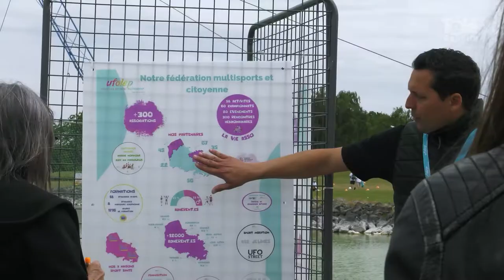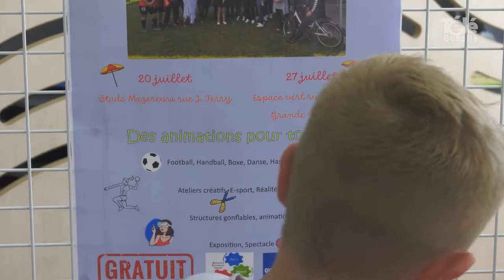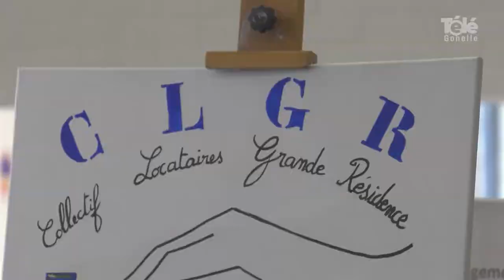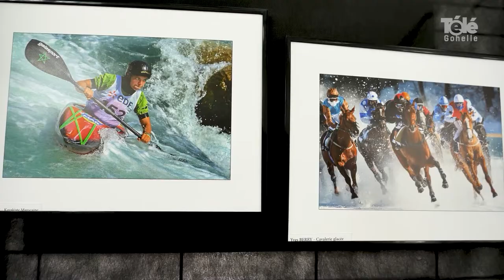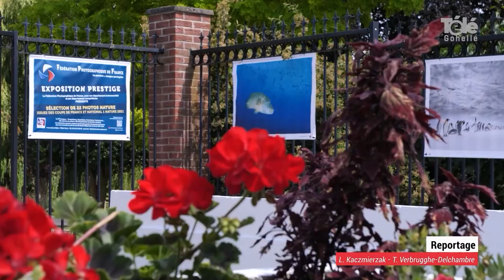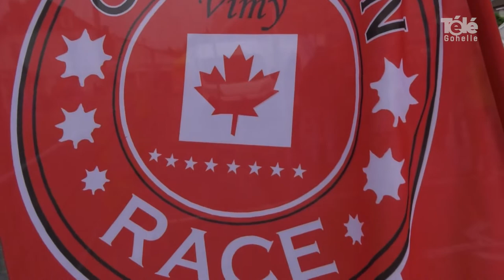JT 01 07 2022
sommaire de l'édition du JT du vendredi 1er juillet 2022 :

- Inauguration de la maison Sport Santé itinérante de l'Artois
- AGPIC et Pas-de-Calais Habitat inaugurent les quartiers d'été lensois
- Journée Olympique à Noyelles-sous-Lens
- Le festival photographique à Liévin
- La lame préhistorique de Calvignac exposée au Louvre-Lens
- La canadian Race à Vimy
- coup de loupe : retour sur les festivités de Lens